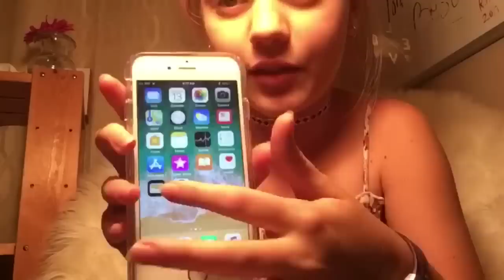iPhone 6s unboxing! 😍 | Isis Hunter